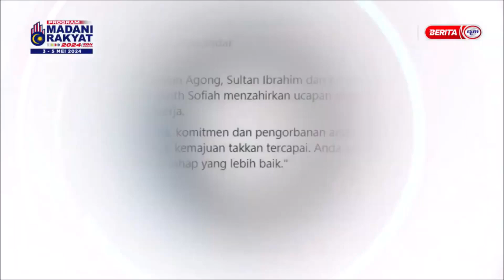1 MEI 2024 - BERITA WILAYAH - HARI PEKERJA: YDP AGONG DAN RAJA PERMAISURI AGONG ZAHIR UCAPAN